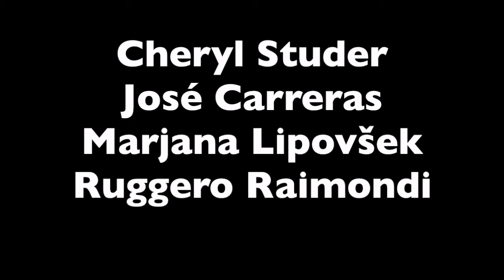Verdi REQUIEM | Cheryl Studer, José Carreras, Marjana Lipovšek, Ruggero Raimondi | Claudio Abbado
This upload is meant to serve as antidote to the wretched performances of this Requiem at the Metropolitan Opera, involving James Levine, Krassimira Stoyanova, Aleksandrs Antonenko, Ekaterina Semenchuk, and Ferruccio Furlanetto. Only Semenchuk and the splendid-sounding chorus rose to the occasion and to the level we expect.

Cheryl Studer - Soprano
José Carreras - Tenor
Marjana Lipovšek - Mezzosoprano
Ruggero Raimondi - Bass

Live, XI.1991, Vienna, Musikverein, Großer Saal, Wiener Philharmoniker, Konzertvereinigung Wiener Staatsopernchor, Claudio Abbado (conductor), Norbert Balatsch (chorus master)